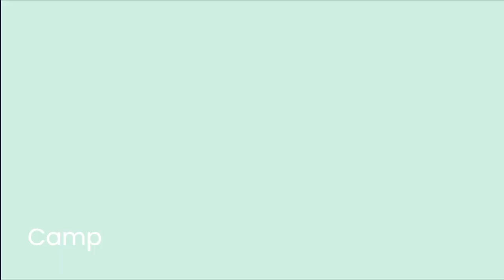Hunting Golden Stag Beetle Costume | Play Together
Mysterious Box floating around Kaia Island with a bug net to get the [Golden Stag Beetle] costume!
Event Period Sep. 2, 2022 ~ Sep. 7, 2022 23:59 (UTC)